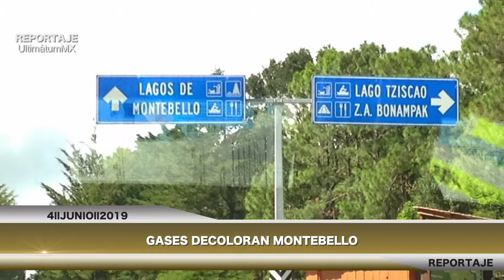Gases Decoloran Montebello - REPORTAJE Ultimatum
Al parecer el azufre y metano entre otros no menos importantes, están participando en este proceso de degradación

Información: Marco Antonio Penagos Villar/Ultimátum